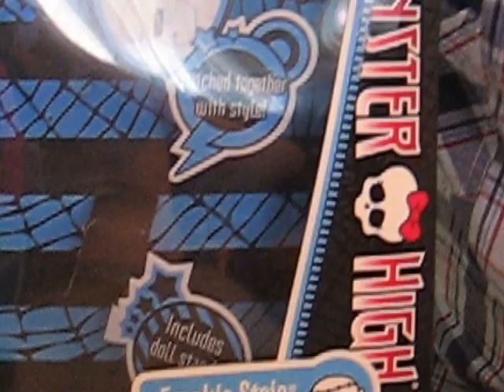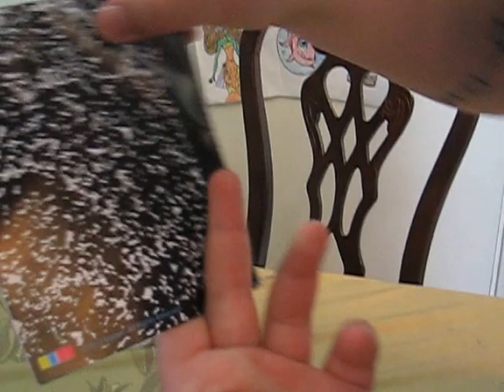БАЗОВАЯ ФРЕНКИ ШТЕЙН Кукла (с питомцем) Monster High Frankie Stein 💚Обзор от маленького Биги 2013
Кукла Монстр Хай Фрэнки Штейн из серии Базовая с питомцем. Frankie Stein Basic with pet. Неужели Вы не знаете Фрэнки Штейн? Родной дочери легендарного Франкенштейна? Быть того не может! Эта девушка живёт в мире монстров, где учится в Высшей Школе Монстров. Вы только посмотрите, как она одета: со вкусом и с иголочки. Волосы - контрастных черного и белого цветов. А у ног вьётся преданный щенок Ватзит, созданный из различных фрагментов других тел, как и все в семье Штейн. Согласитесь, эта девочка умеет запомниться раз и навсегда? Швы на её коже смотрятся альтернативно и броско, скорее интересуя, чем пугая окружающих.

ДАВАЙ ДРУЖИТЬ! 🤗 🌟